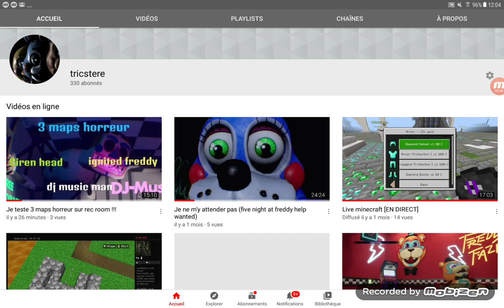Il y a eu un bug